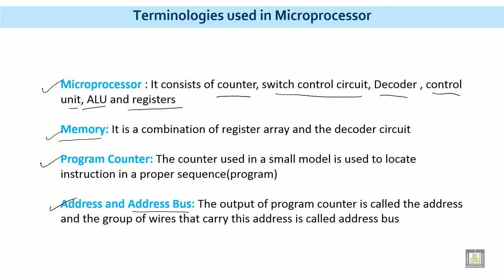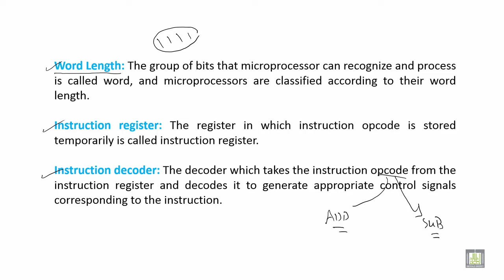Microprocessor based Systems | C1 - L1 | Terminologies used in Microprocessor - 1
الوحدة 1 : Microprocessor Fundamentals
الدرس 1 : Terminologies used in Microprocessor - 1